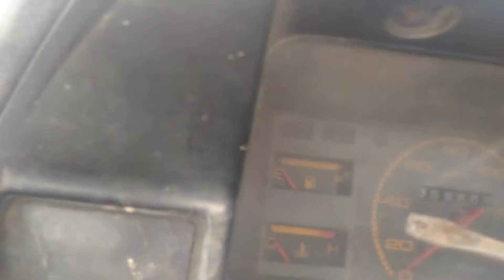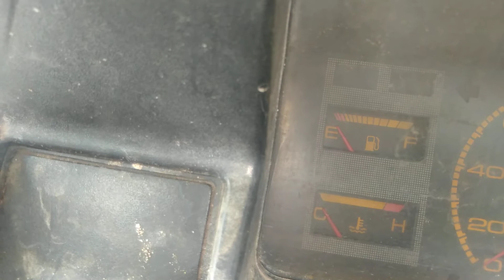air radiator bocor di bawah blok mesin mobil carry futura nenutup bulatan kropos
cara mencari titik kebocoran pada radiator mobil carry futuran air radiator cepat habis